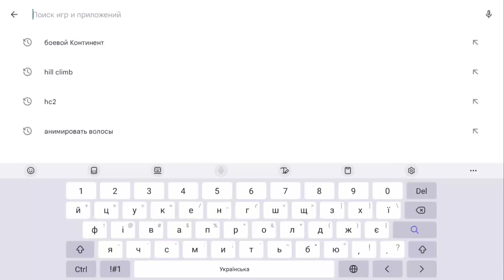3D Игра Боевой Континент - В Play Market на русском!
Игра по аниме Боевой Континент вышла совсем недавно, доступна на русском языке. Все главные герои и другие присутствуют.

Добро пожаловать на канал для любителей аниме! Боевой Континент и Расколотая Битвой Синева Небес - то что будет на канале. Хотя, возможно, обзоры и других китайских анимешок.